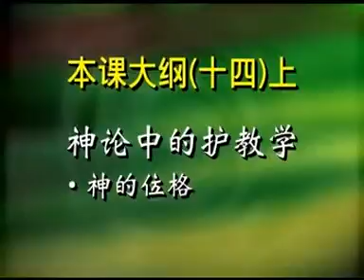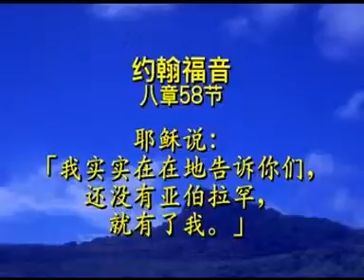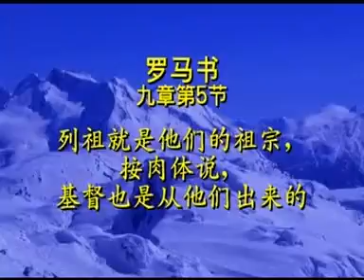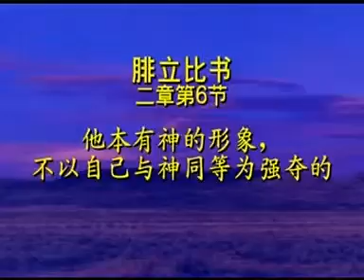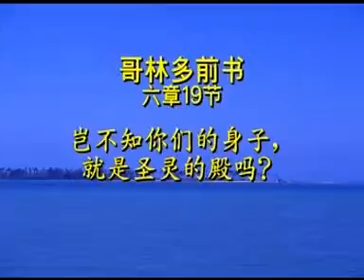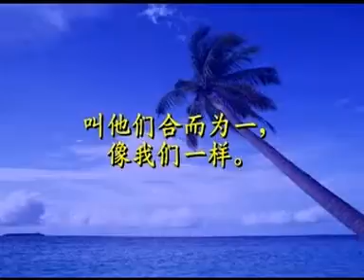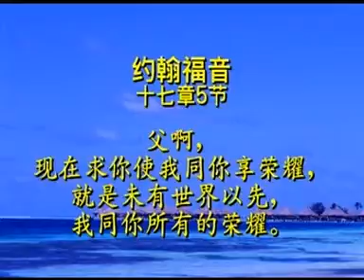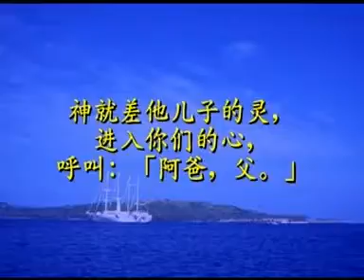五股禮拜堂**護教學十四上**王天佑牧師